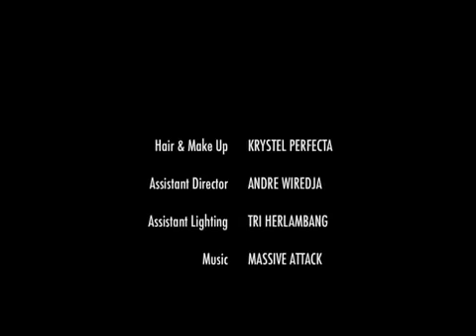Marta, FIGARO, Video-Casting, Dissolved Girl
FIGARO Model: Marta for Video-Casting